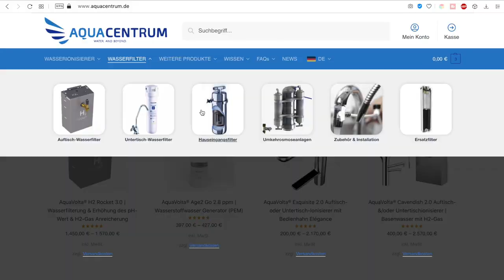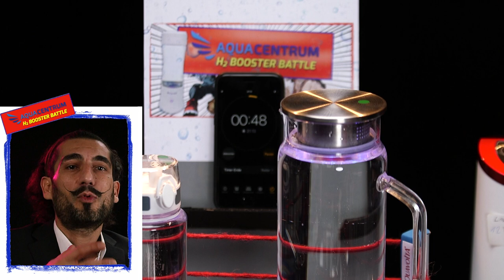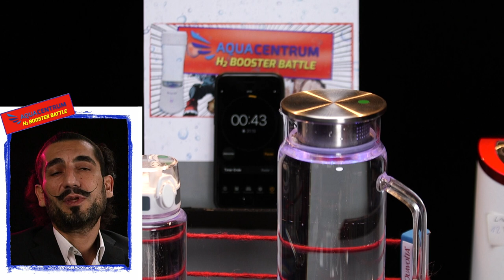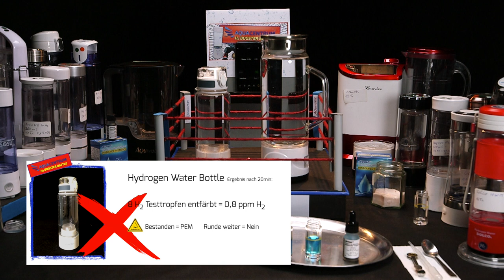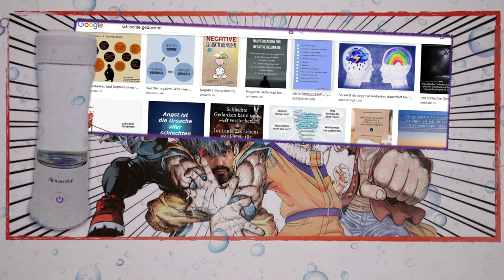Test 10: Gosoit Kanne / Hydrogen Water Bottle | H2-Gehaltstestungen mit H2-Testtropfen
0:00 Vorschau
0:35 Ergebnisse bisher
1:09 Vorbereitung
1:35 Battle beginnt
3:08 Wasserstoffwasser Vollsättigung bei 1,6 ppm
6:50 Wasserstoffgehalt Testung
8:48 Riechkolbentest
9:22 Ergebnisse heute